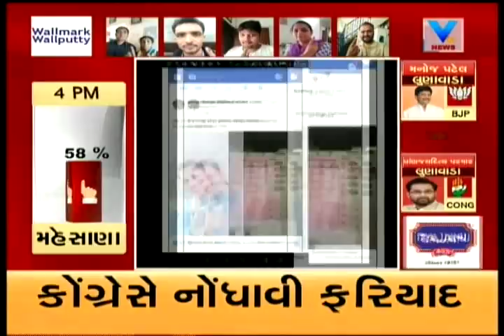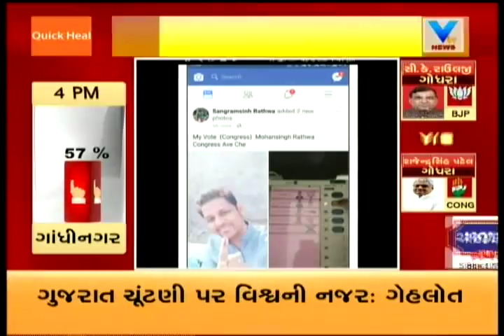Alleged Viral Photo of Narayan Rathwa's Son Sangramsinh voting to Congress | Vtv News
Alleged Viral Photo of Chhota Udaipur Narayan Rathwa's Son Sangramsinh Rathwa voting to Congress